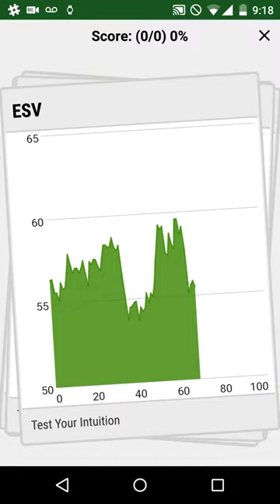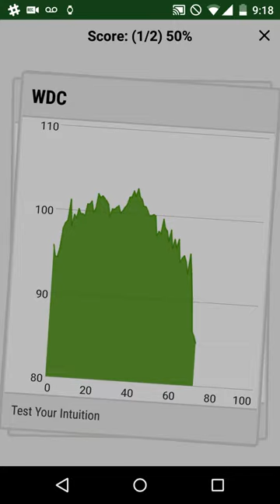Stock Market Sensei Upgrade Version 4.0 With Breaking News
Thank you for making us the #3 Top Paid Finance App In the World!

Market Sensei gives a stock's most likely low,high,opening & closing prices - daily. So you are comfortable in making your investment and trading decisions. Sensei also improves your intuition with the most fun stock training game. You can also explore the activity of interesting stocks in a more fun way. View stock predictions for each of the next 7 trading days.

Your Stock Market Sensei
Market Sensei answers the most important investment & trading questions. e.g Today, what is the best price to buy a stock or sell the stock? What is the reasonable return to expect? What will be the day's price range and volatility. It lets you put the odds back in your favor.

7-Day Stock Predictions
Elegant new 7-day page
Stock Predictions for each of the next 7 days
Great for longer term stock investments or trades

Training
Improve your intuition by quizzing yourself on real historical price charts!

Daily Updates
Unlike other apps, Market Sensei automatically updates with relevant analysis for the next trading day at 7:45PM EST. The update includes enhancements based on the current day's trading data to maintain superior performance.

Top Business News
Breaking news from top publishers like the New York Times presented in the most engaging way.
Updated hourly so you don't miss any news that could affect your portfolio.

Stock Widget
Market Sensei's stock widget tells you at a glance the bullishness of your last searched stock and its current price. The current price updates every half an hour during trading hours. You can quickly view the realtime price by touching the widget & launching the app. Place the widget anywhere on your home-screen for easy access or even on your lock-screen if your device allows.

Market Sensei is available for all NASDAQ, New York Stock Exchange(NYSE) & American Exchange(AMEX) listed stocks including the Standard & Poors 500(S&P500).

Market Sensei now supports the following London & Chinese Stock Exchanges as well:
Shenzhen Exchange(Add Symbol suffix '.SZ' )
Shanghai Exchange (Add Symbol suffix '.SS' )
London Exchange(Add Symbol suffix '.L' )

IMPORTANT NOTICE

If for any reason you are not fully satisfied with the app, email “ ” about our 100% money back guarantee within a week of your purchase.

There are a lot of dishonest companies in the financial sector preying on traders & posting bogus reviews on our app as well as providing censored biased information, most notably “StockTwits”.

That is the reason we continue to support the development & improvement of Stock Market Sensei. We want to provide an unbiased & legitimate source of financial analysis. Unlike StockTwits, no human curates or censors the stock analysis shown on this app. We do not send lists of stocks to buy or let companies advertise on the platform.

So, try Stock Market Sensei out yourself and make your own decision. Have more doubts?